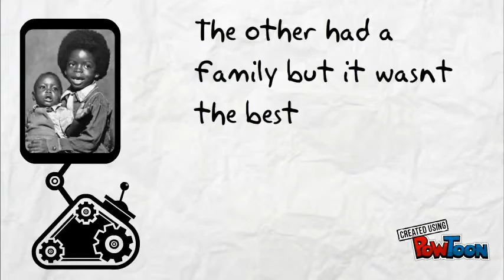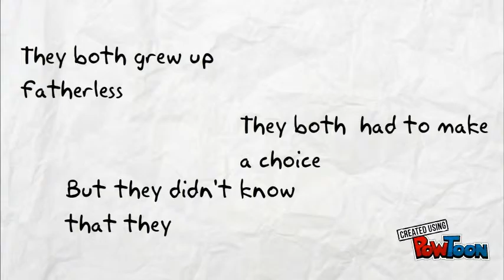the other wes moore trailer